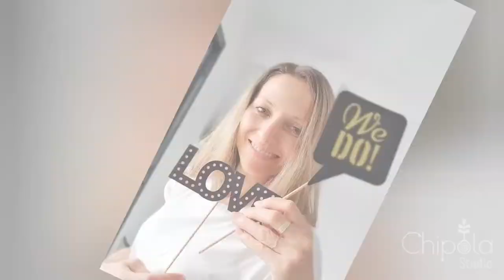Making Bride and Groom photo booth props instructions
Preparing wedding photo booth props.